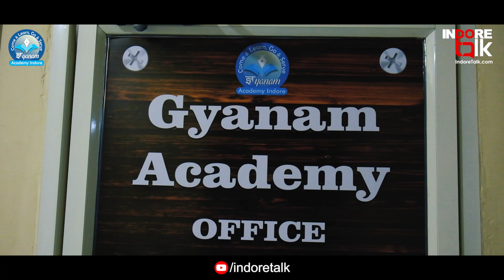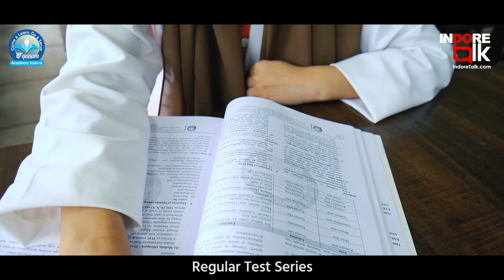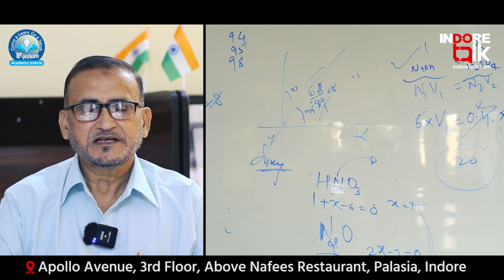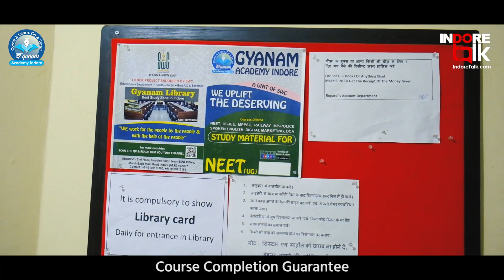Prepare for NEET in Indore | Gyanam Academy | Featured Talk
FeaturedTalk: Prepare for NEET with Gyanam Academy!

Gyanam Academy Provides DPP + Latest Modules, Daily 20 mins Doubt Classes, Regular Test Series along with Course Completion Guarantee.